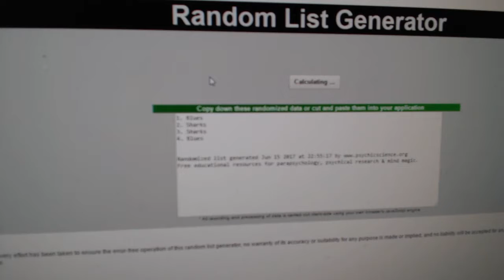Multi Randoms - C&C 7473